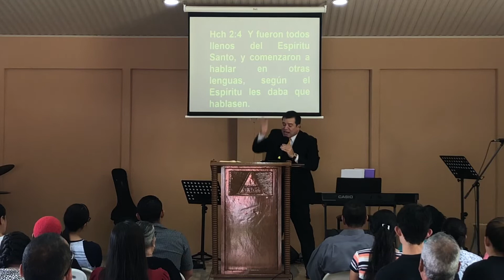20.10.2019 La Revelación de Jesucristo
Mensaje predicado por el hermano Eric Chacón, Pastor de nuestra iglesia Tabernáculo Emanuel.